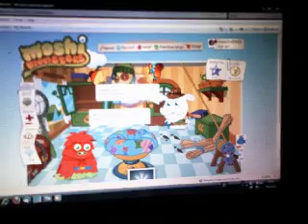moshi mission 1 walkthrough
this is the first moshi monsters mission only for members and SUPER MOSHIS